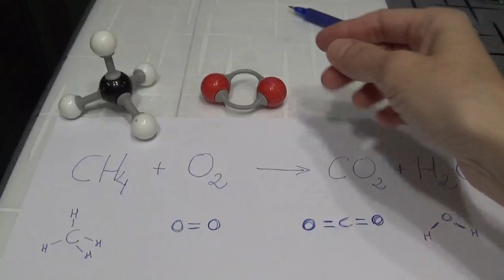Qué es una reacción química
Describe con moléculas en qué consiste una reacción química